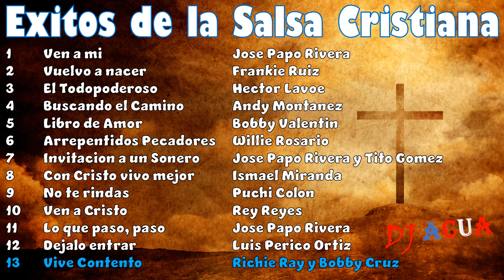SALSA CRISTIANA MIX | 1 Hora de | DJAcua | Grandes Exitos | Lo Mejor de | Alabanzas | Variada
Bienvenido a DJACUA

Salsa para los Creyentes!!

Aquí hay una nueva serie para las personas que disfrutan de bailes sociales.
Reunir grandes canciones para bailar o simplemente grandes canciones para escuchar. Siempre buscando una buena combinación de canciones con diferentes tempos, así como canciones que haya escuchado y nuevas canciones que pueda disfrutar.
Espero que disfrutes de la mezcla.

Welcome to DJACUA

Salsa for Believers

Here is a new series for people who enjoy Salsa Socials.
Putting together great songs for dancing or just great songs to listen to. Always looking for a good blend of songs with different tempos as well as songs you may have heard and new songs you can add to your playlists.
Hope you enjoy the mix.

Key Moments
1 0:00
2 4:12
3 8:32
4 12:52
5 17:45
6 23:25
7 27:39
8 32:30
9 37:07
10 43:00
11 47:27
12 51:48
13 57:15

Que Viva La Salsa!
DJ Acua